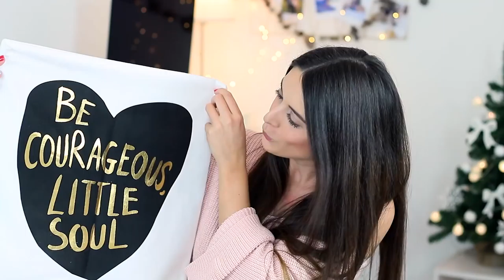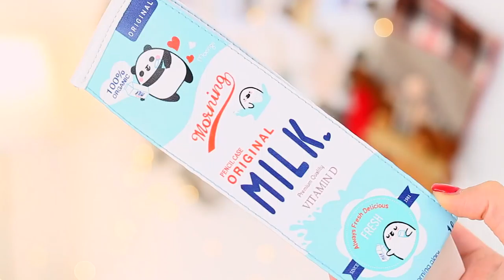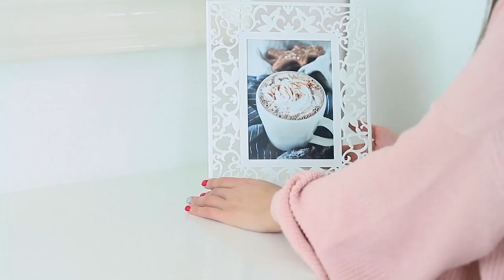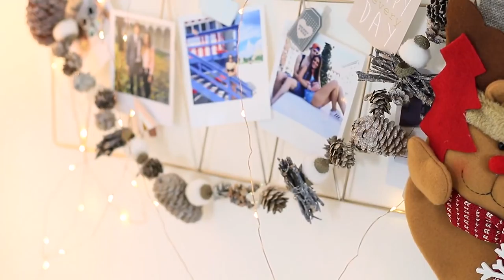CHRISTMAS ROOM DECOR 🎄